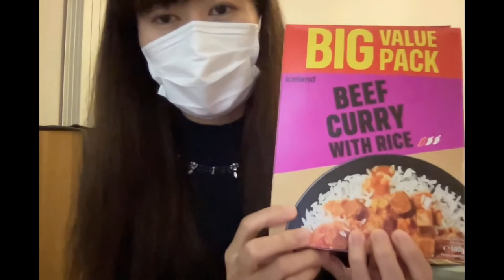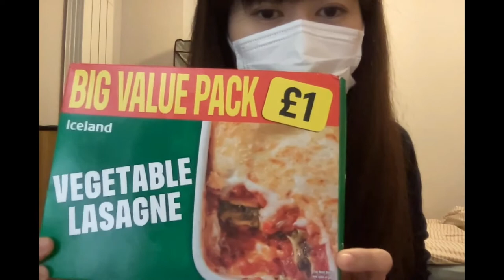YMS VLOG#14「購入品紹介6〜冷凍食品とトイレットペーパー〜」《イギリスワーホリ🇬🇧》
カレーとラザニアが美味しかった。